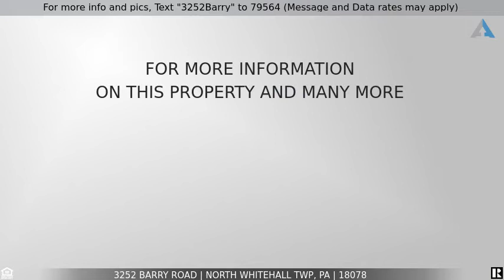Priced at $475,000 - 3252 Barry Road, North Whitehall Twp, PA 18078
For more info and pics, Text "3252Barry" to 79564 (Message and Data rates may apply)
3252 Barry Road

With a superb floor plan and condition, this home is a true winner! Start by stepping into the foyer with vaulted ceiling and hardwood flooring that flows into the dining room with decorative walls, chair railing and crown molding. The kitchen with island, granite counters and 2 year old appliances has a skylight in the eating area. The open concept of the family room, with half-moon windows and fireplace, is so desirable. Finishing this level is a formal living room, remodeled laundry room and half bath. The master bedroom and bathroom with vaulted ceilings gives you a restful contemporary feel. The bath also offers a whirlpool tub, double sink, skylight and tile floor. With 3 additional bedrooms and full bath the upper level is complete. The home has new light fixtures, new water heater and new roof in 2021. The 3 car garage has an attic for storage and basement entry-WOW that's nice! After visiting, enjoy the wrap around front porch to discuss your move!